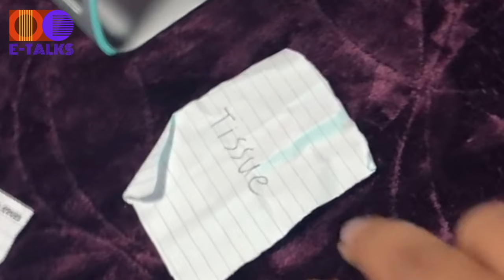BIG HIT AKUSISI YG??? HYUNA, E'DAWN, & KARIR??? SELENGKAPNYA DI E-TALKS EPISODE 07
/UCNg3...